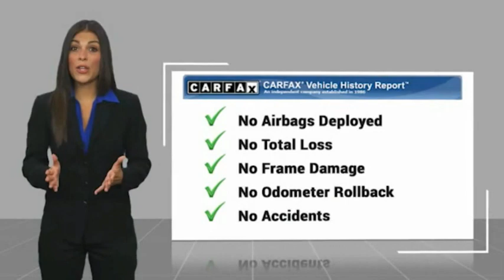2018 Ford Escape HEMET BEAUMONT MENIFEE PERRIS LAKE ELSINORE MURRIETA 224767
2018 Ford Escape S FWD

GOSCH FORD HEMET PROUDLY SERVING HEMET, BEAUMONT, MENIFEE, PERRIS, LAKE ELSINORE, MURRIETA, AND SURROUNDING SOUTHERN CALIFORNIA LOCATIONS. THIS SILVER 2018 Ford ESCAPE IS EQUIPPED WITH A 2.5L i-VCT, AUTOMATIC TRANSMISSION, AND RECEIVES AN ESTIMATED 21 City/29 Hwy MPG. GOSCH FORD HEMET 150 CARRIAGE CIRCLE HEMET CA 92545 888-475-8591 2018 Ford ESCAPE S FWD Stock #: 224767 | VIN: 1FMCU0F70JUA86213 | 2018 Ford Escape S FWD AIR CONDITIONING POWER WINDOWS TRACTION CONTROL Gosch Ford Hemet